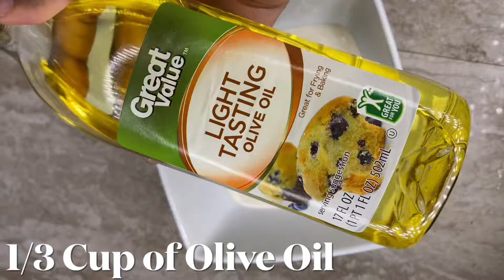How to make Longhorns Parmesan Crusted Chicken!!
Ingredients:

Boneless skinless chicken breasts
Buttermilk ranch
Panko crumbs
Worcestershire sauce
Vinegar
Garlic
Provolone shredded cheese
Parmesan shredded cheese
Olive oil